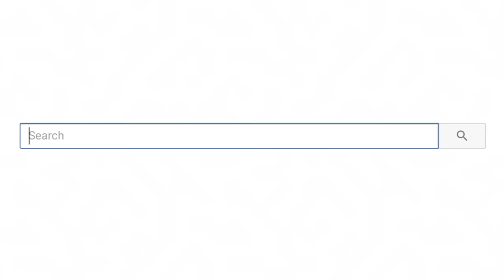Pregnant Cheerleader Gets Kicked Off Team